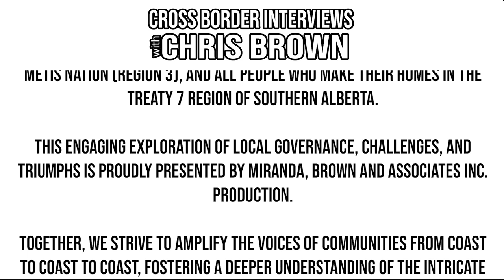609. Portage la Prairie Mayor Sharilyn Knox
Welcome to Cross Border Interviews, the show where we sit down with local elected leaders from all corners of Canada.

Over the course of this episode, We will be learning about who our guest is, what drives them, and how they are working to make their community a better place for everyone.

Today we are honoured to sit down with Portage La Prairie Mayor Sharilyn Knox.